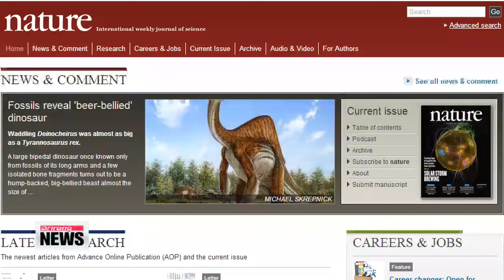Dinosaur mystery solved by Korean paleontologists ′무서운 손′ 공룡, 50년 비밀 풀렸다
Nearly 50 years ago,... the arm bones of an unknown dinosaur were discovered in Mongolia, but little was known about it  until now at least.
The mystery has been solved... thanks to a team of Korean researchers.
In 1965, a group of researchers unearthed mysterious fossils from two, large dinosaur forearms and claws in Mongolia′s Gobi desert.
The pair of 2-point-4 meter-long bones suggested they belonged to a predator bigger than the Tyrannosaurus rex and named it ′Deinocheirus mirificus,′ which means ′unusual, horrible hand′.
Nearly 50 years later, a Korean-led team of experts were finally able to excavate the rest of the dinosaur bones and piece them together.
The reconstruction of the complete Deinocheirus skeleton measured 7 meters with a series of extra-long bones in its back that formed a hump.
Researchers think that the long spines may have helped the creature balance and support its huge mass on its hind legs.
They also found the contents of its stomach, in which some 14-hundred stones and fish bones and scales were spotted, suggesting that the dinosaur was an omnivore that fed mostly on plants and small animals.
"The absence of teeth, and the fact that the snout bent forward, is characteristic of a herbivore. We discovered some remains of fish bones in its stomach, which means they were omnivores."
The findings were featured in this week′s issue of the renowned scientific journal Nature, a first for a Korean-led paleontologist team.